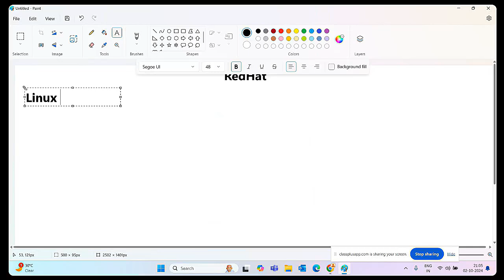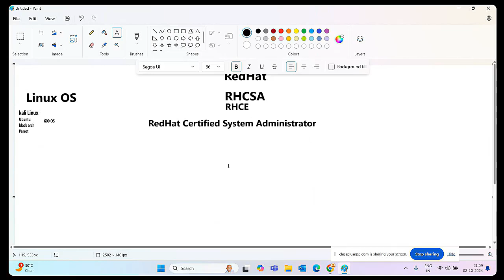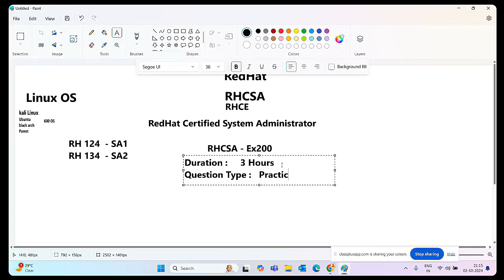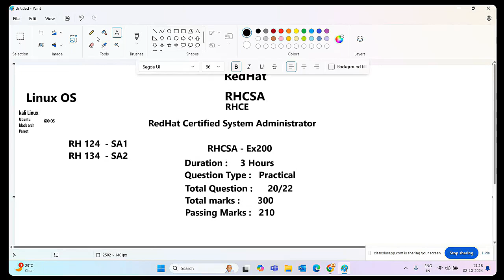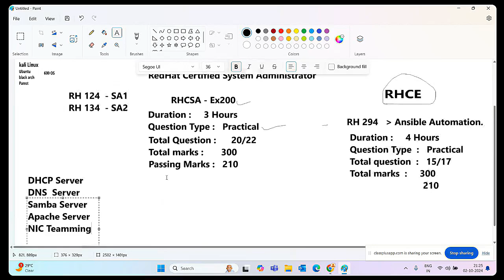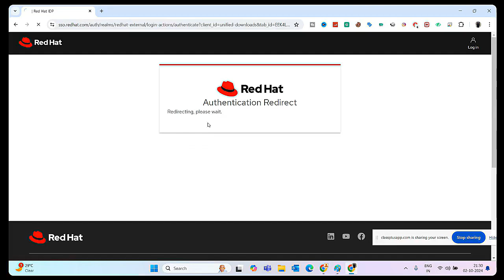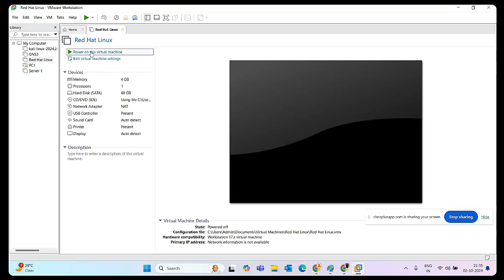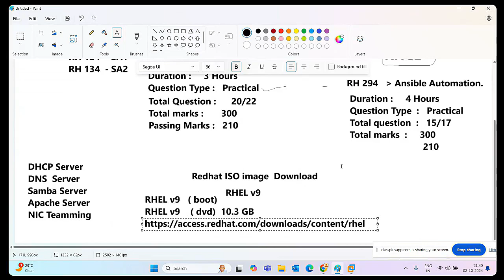#1 || Linux Basic to Advance course 2024 || Red hat training online ll